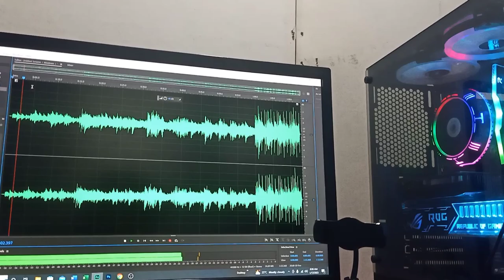ALWAYS REMEMBER US THIS WAY (PARODY)